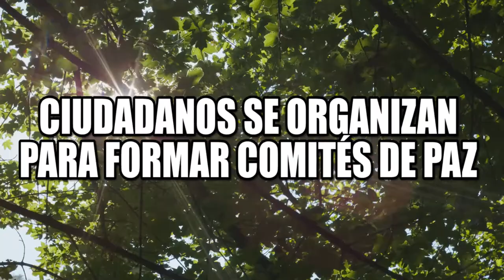CIUDADANOS SE ORGANIZAN PARA FORMAR COMITÉS DE PAZ